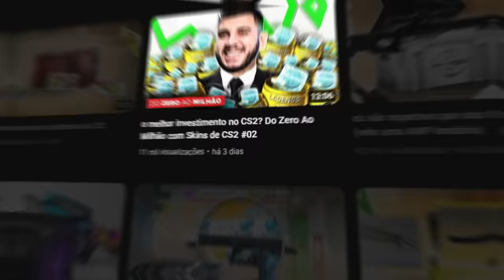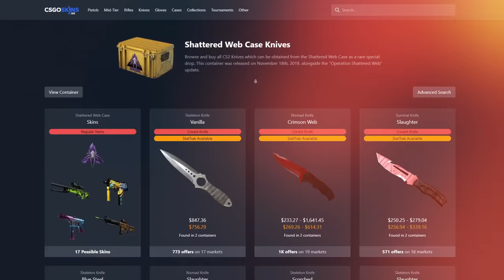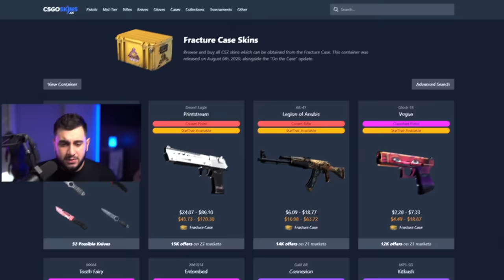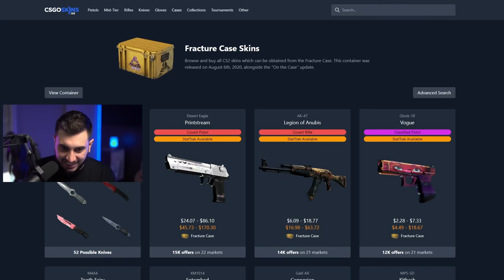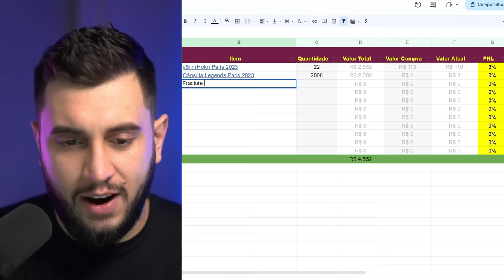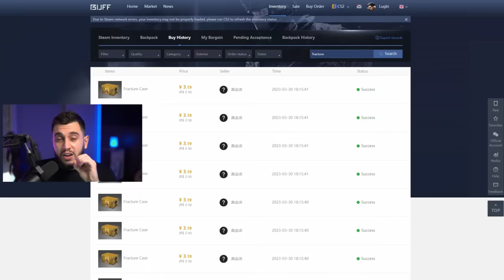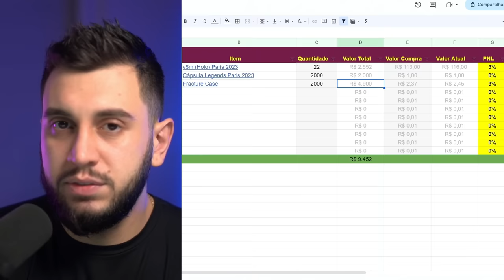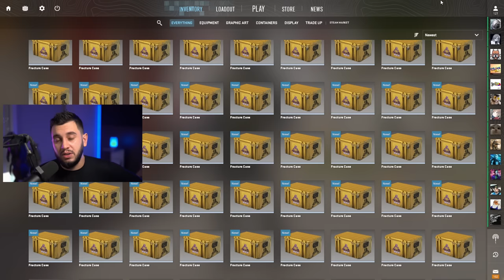Investindo em Caixas! - Do Zero Ao Milhão #03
E vamos dar continuidade à nossa saga do Do Zero Ao Milhão, investindo dessa vez em Caixas de CS